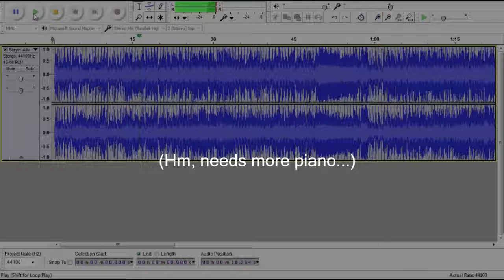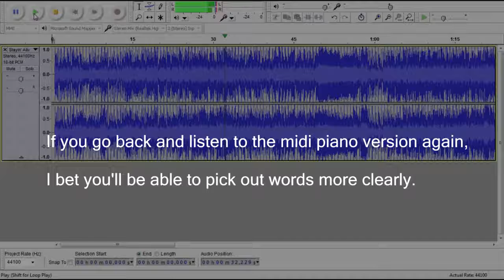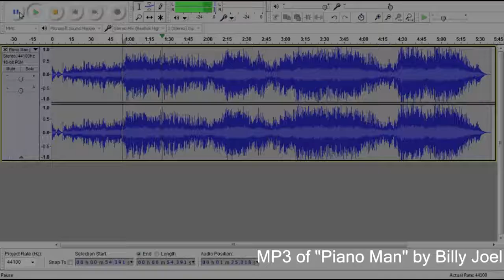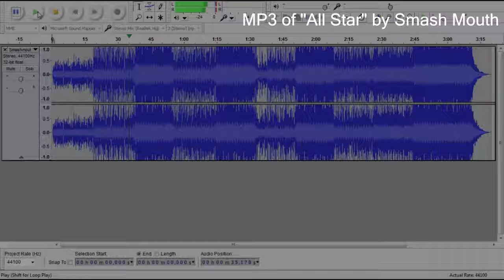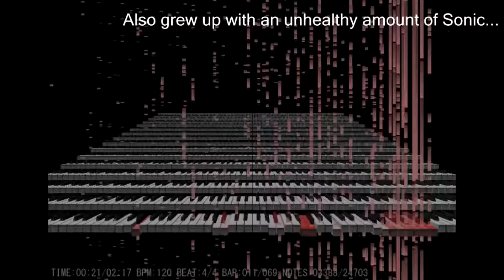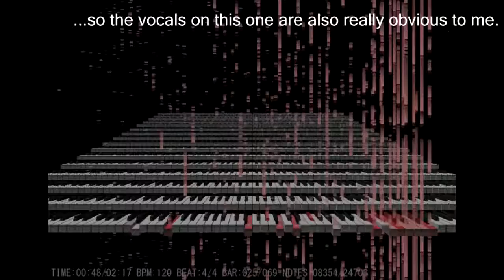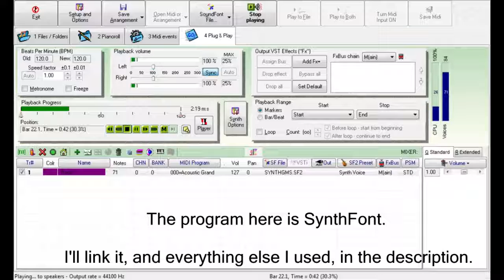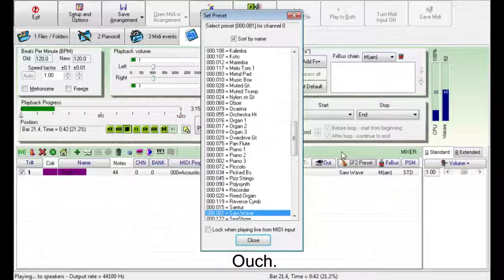Midi song this is insane